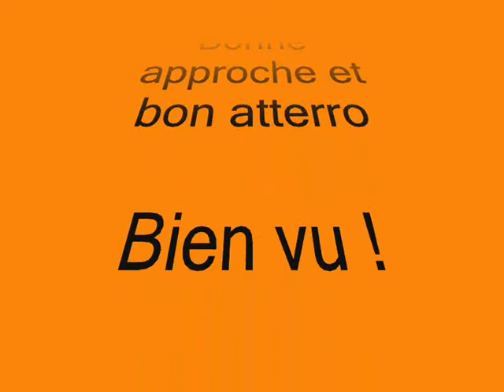Atterro HUGO et MIKA 30 07 2010